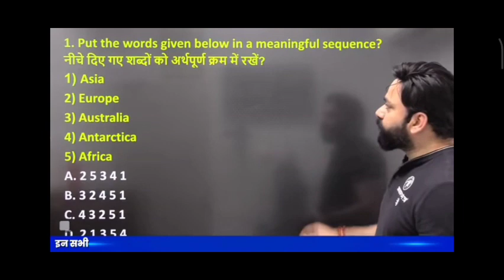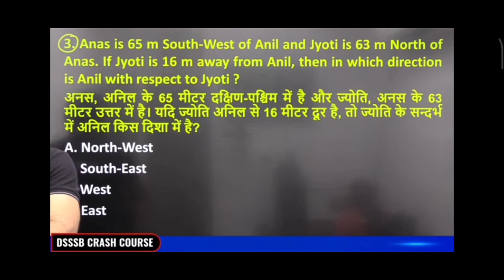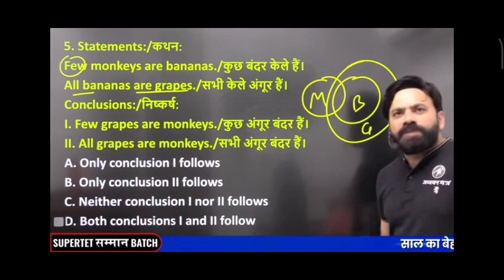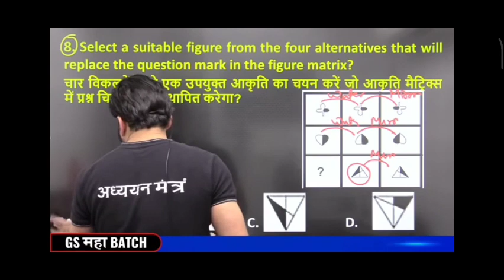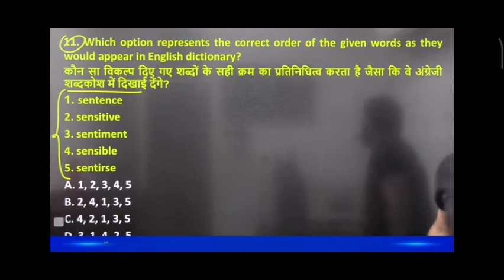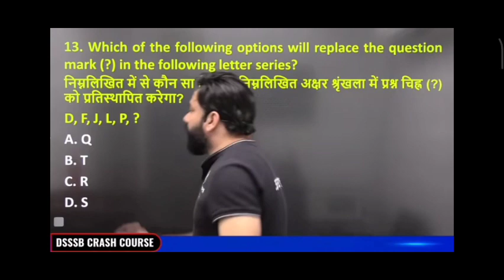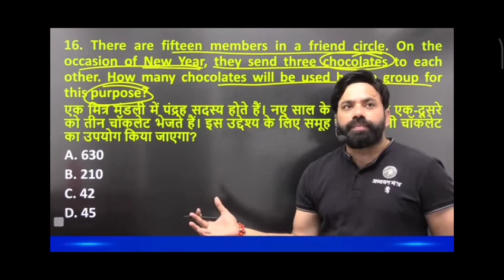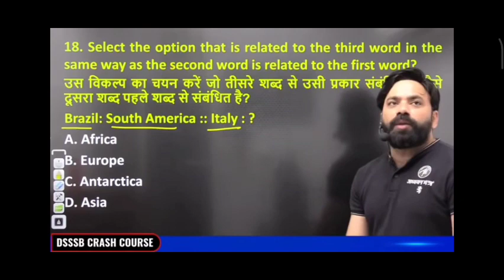Mixed Questions Series | Day - 9 | Sandeep Sir | Important for all competitive exams